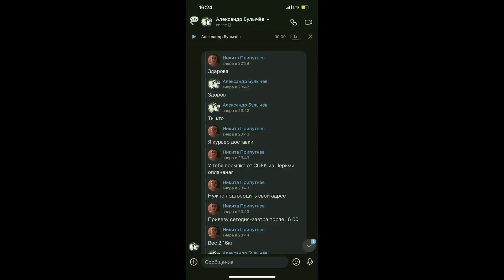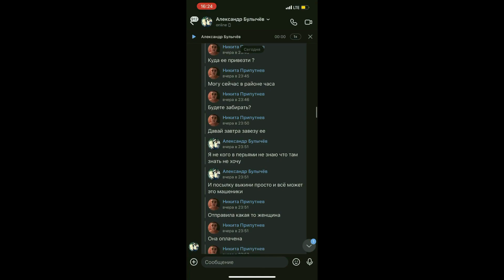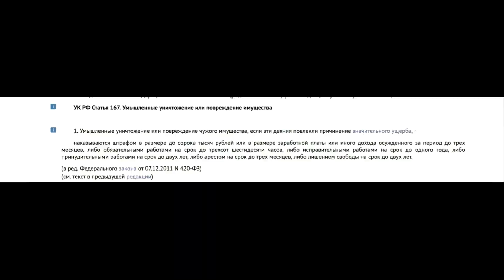НА НАС НАПАЛИ МОШЕННИКИ | НОВАЯ СХЕМА РАЗВОДА | БОРИТЕСЬ ЗА СВОИ ПРАВА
Мы столкнулись с новым видом мошенничества.
Нас оскорбляли, нам угрожали, но мы добились своего и мошенники дали заднюю.
В этом видео вы узнаете, как нужно отстаивать сои права!